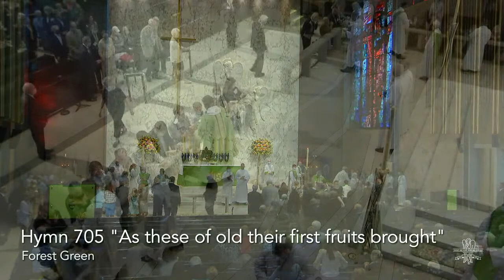Made To Give - The Rev. Dr. Christopher D. Girata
Enjoy our traditional service from Dallas, Texas .

Filmed at Saint Michael and All Angels Episcopal Church in Dallas, Texas.